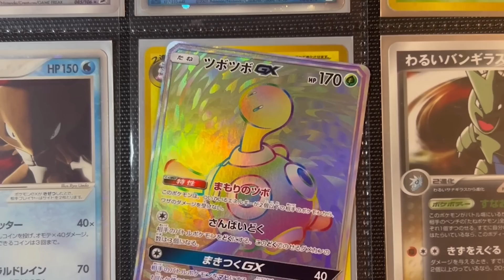The Good Ending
Finally